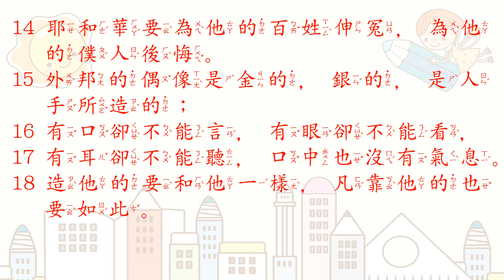[聖經好好聽] 詩篇-第135篇